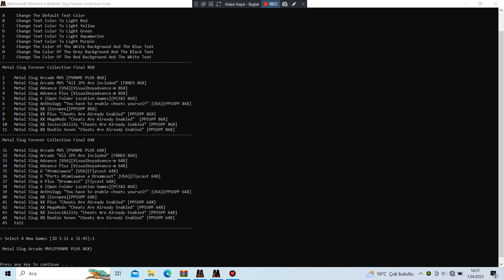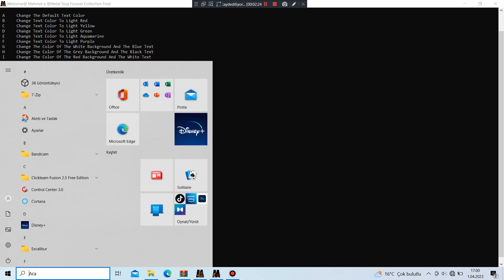Metal Slug 1 (ROM Hack) Origin Ver. - Mission 5